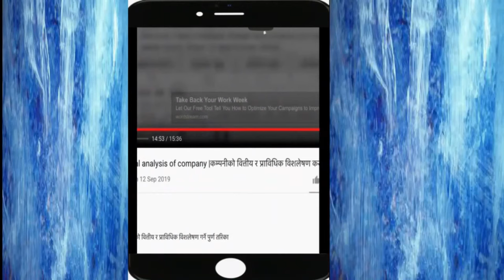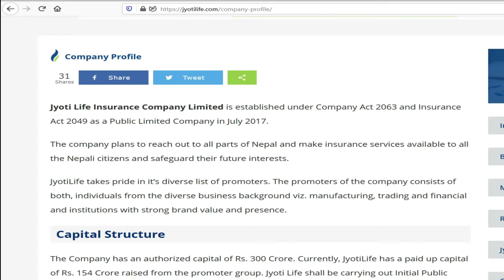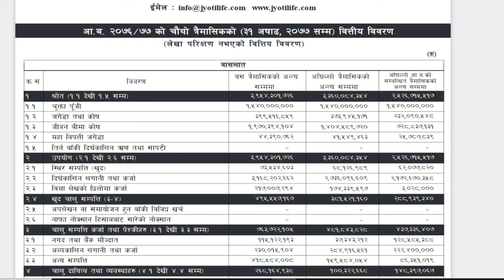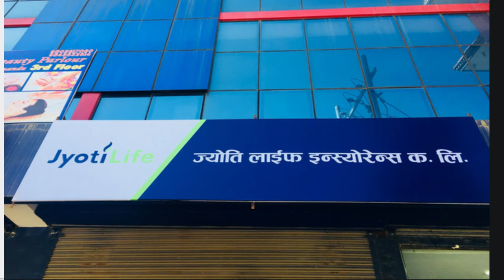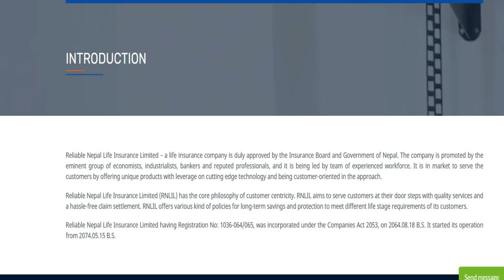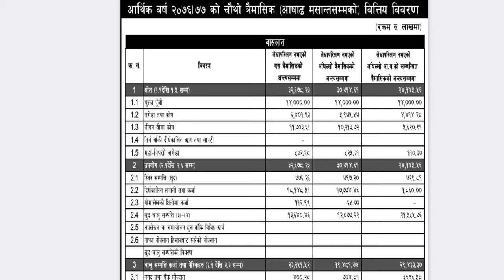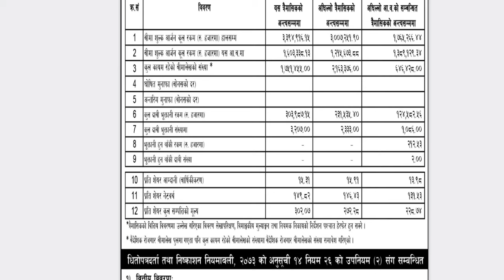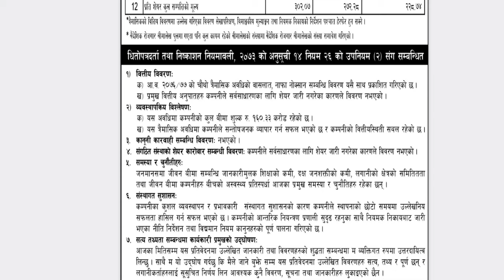Jyoti life insurance IPO,Reliable Nepal insurance IPO/stock market nepal/stock exchange nepal